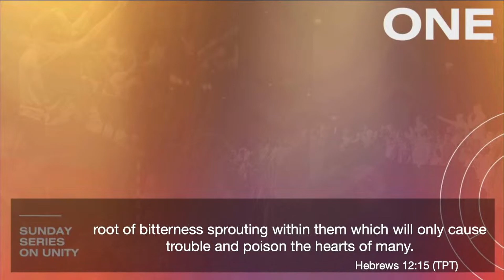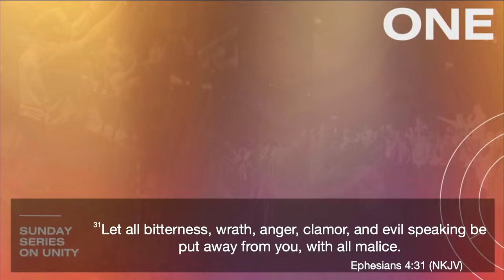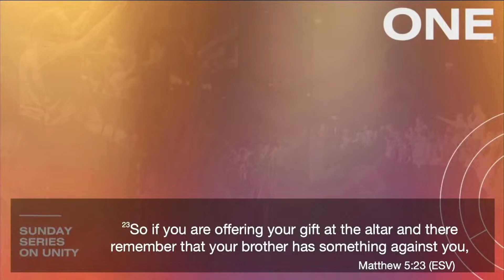Triggers, Tests, and Traps (part 2)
Join us as Pastor Angela preaches the word on part 2 of Triggers, tests, and Traps.

0:00 triggers, tests, and traps
6:45 offense
12:00 enemy intrusion
22:00 living by different rules
29:12 feelings
37:45 faith
49:54 forgiveness